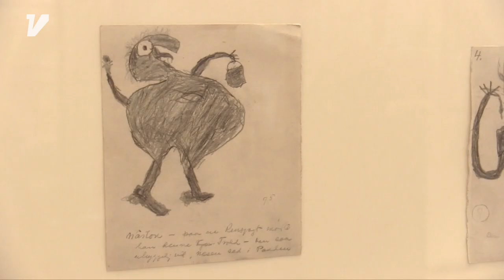MU I SE I UM - Afsnit 2: Rane Willerslev & Shamanisme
Direktøren for Nationalmuseet Rane Willerslev forklarer om shamanisme, reinkarnation og onde ånder.